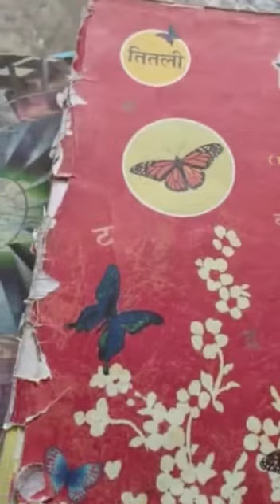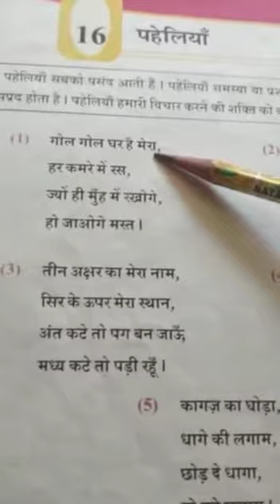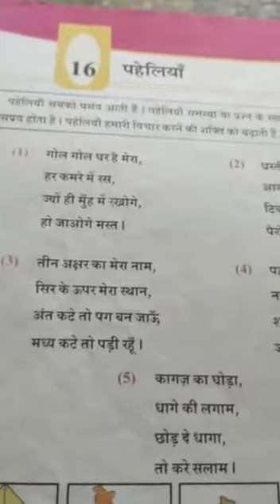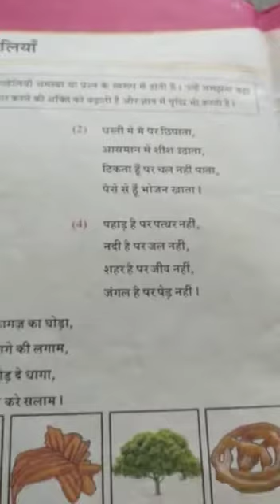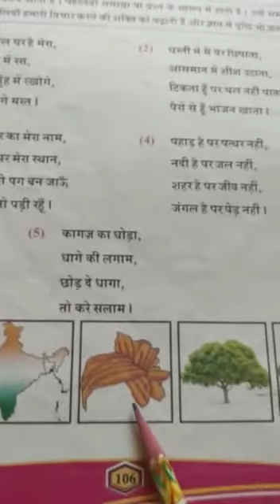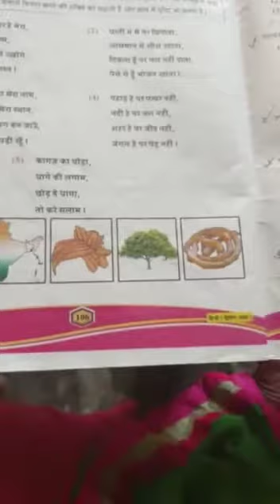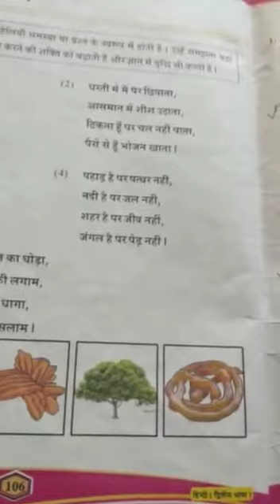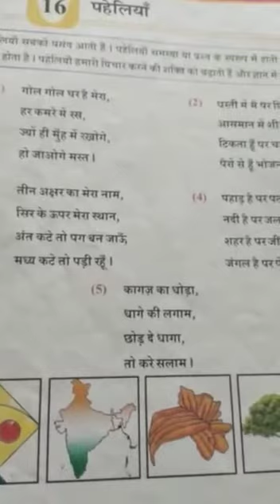Std-5 Sub- Hindi Ch-16